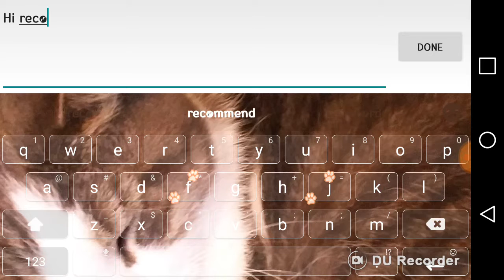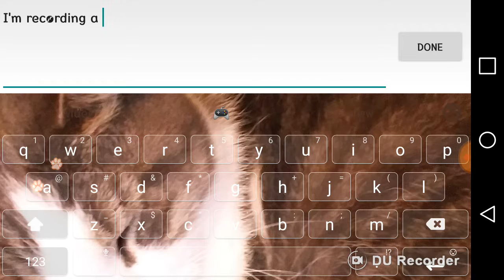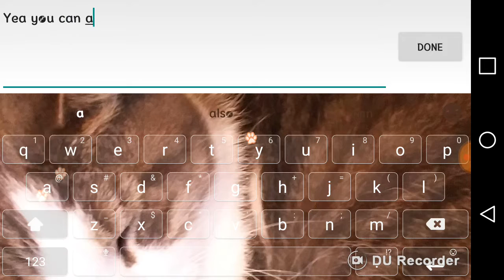SNEAK PEEK ON THE TRIPOD!!!!!!!!!!!!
This is on dragons online creator of game is Stephan Allen the video was made ON DU recorder